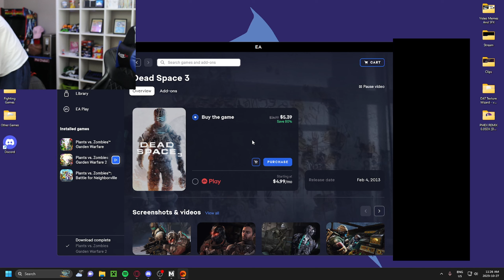The Video Ends When I Get A Kill With Turbo Twister (PvZ GW2)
Today was not a good day...

Hi, my name is Fujj, and I am a YouTube content creator. I mainly play PvZ, but I also play some other games, so there should be something for everyone.